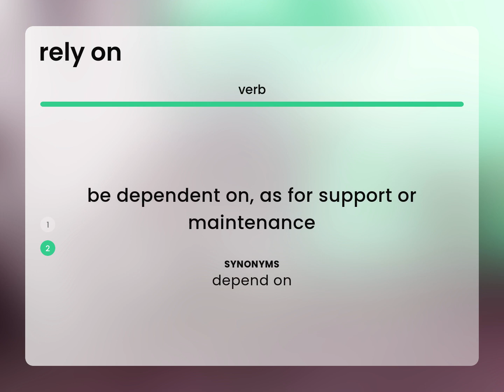Rely on • RELY ON meaning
What is RELY ON meaning?

Susan Miller (2023, June 23.) Rely on in the dictionary